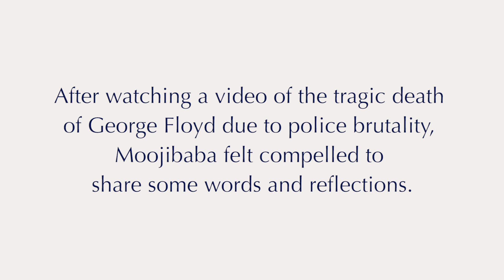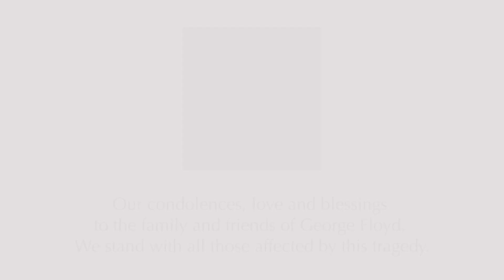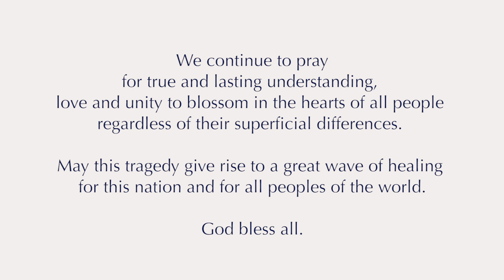Moojibaba spricht über den tragischen Tod von George Floyd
Nachdem Moojibaba ein Video über den tragischen Tod von George Floyd gesehen hatte, fühlte er sich veranlasst, einige Worte und Überlegungen zu diesem Ereignis mitzuteilen.

„Es passiert ständig. In der ganzen Welt tun Menschen einander ständig Unrecht, aber wenn es auf diese Weise in der Öffentlichkeit geschieht, dann kannst du nicht so tun, als ob du es nicht gesehen hättest und du musst aussprechen, dass dies nicht richtig ist.

Ich möchte, dass wir uns so entwickeln können, dass wir aufhören, „ich“ zu sein, und anfangen, „wir“ zu sein, dass wir von „ich“ zu „wir“ kommen.“

Wir drücken unser Beileid, unsere Liebe und unseren Segen für die Familie und die Freunde von George Floyd aus.

Wir stehen zu all denjenigen, die von dieser Tragödie betroffen sind. Wir beten weiterhin dafür, dass in den Herzen aller Menschen ungeachtet ihrer oberflächlichen Differenzen wahres und dauerhaftes Verständnis, Liebe und Verbundenheit gedeihen mögen. Möge diese Tragödie eine große Welle der Heilung für diese Nation und alle Völker der Welt hervorrufen.

Gott segne alle.